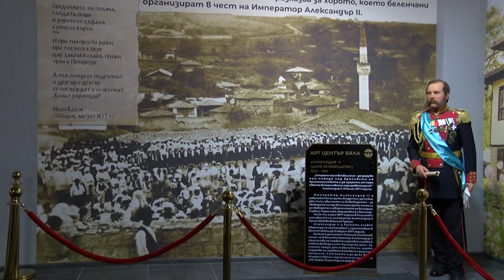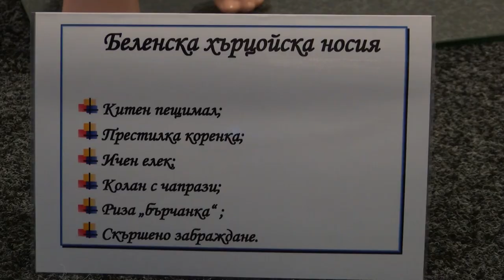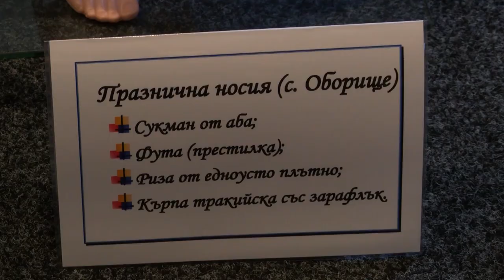Folklorna trapeza 647 HD (July 2022)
Folklore Table / Фолклорна трапеза 647 HD ( July 2022) week TV show/седмично предаване TV Eurofolk

1. "Я, дай ма, мамо" - Фолклорна формация "Зорница" към НЧ "Трудолюбие 1884" - гр. Бяла, обл. Русе
2. Рецепта ЛЯТНА ГОЗБА С ДЖАНКИ - Корнелия Александрова – гр. Бяла
3.Рецепта КАША С ПРЕПЕЧЕНО БРАШНО - Корнелия Александрова – гр. Бяла
4. Изложба на народни носии

1. "Ya, day ma, mamo" - Folklorna formatsiya "Zornitsa" kam NCH "Trudolyubie 1884" - gr. Byala, obl. Ruse
2. Retsepta LYATNA GOZBA S DZHANKI - Korneliya Aleksandrova – gr. Byala
3.Retsepta KASHA S PREPECHENO BRASHNO - Korneliya Aleksandrova – gr. Byala
4. Izlozhba na narodni nosii